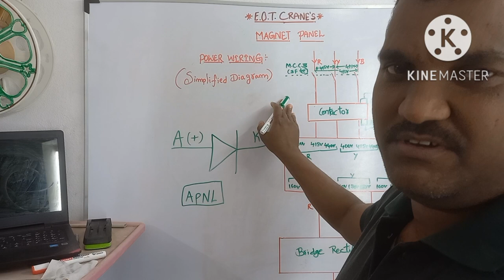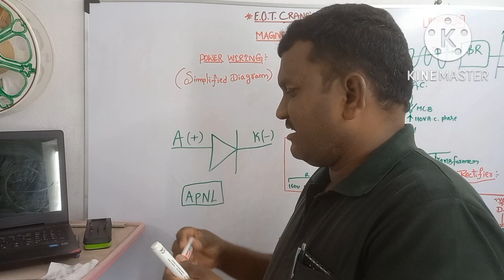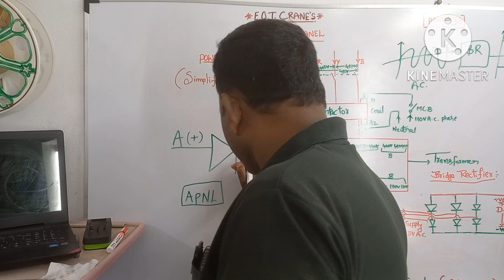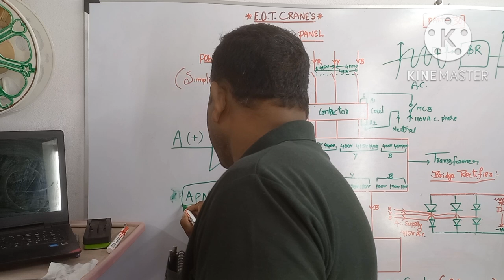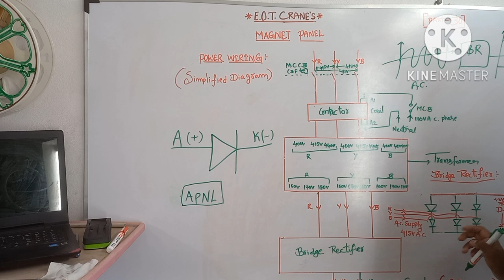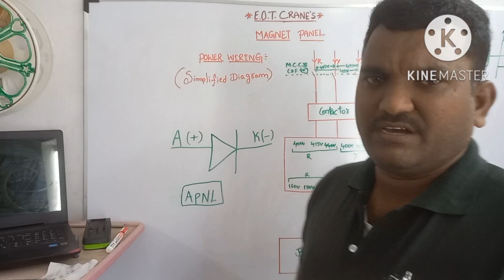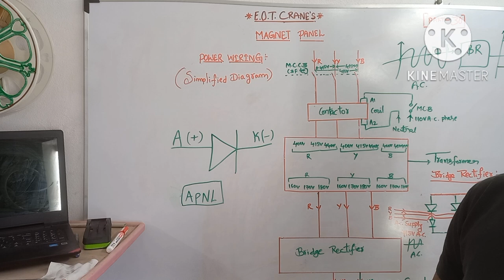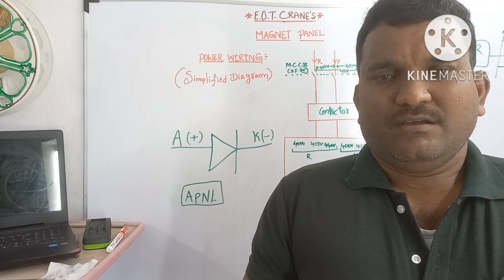E.O.T. Cranes Magnet Panel Bridge Rectifier Industrial Training For Electricals Part-30